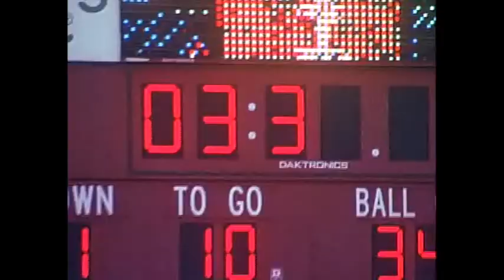Vulcan Football on Homecoming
Take a trip down memory lane with highlights from the Cal U Vulcans on the most festive day of the season, Homecoming!